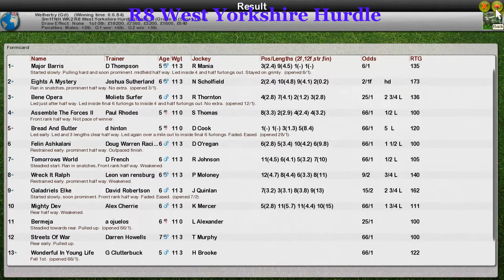NH WK2 R8 West Yorkshire Hurdle